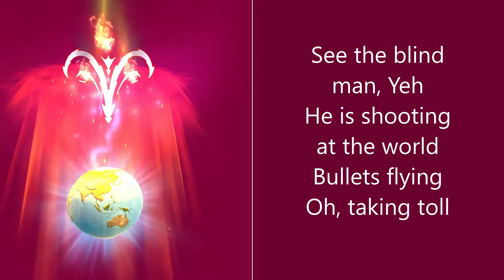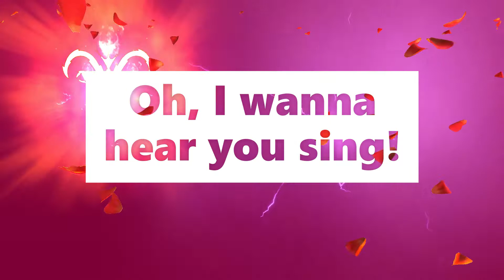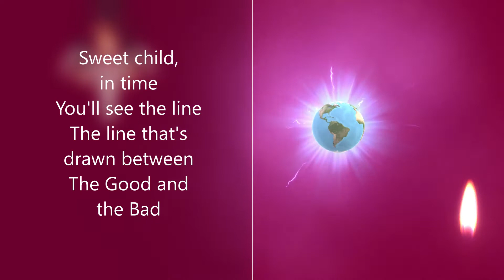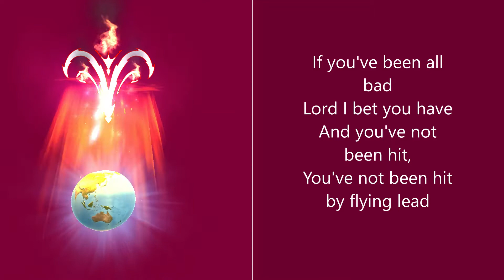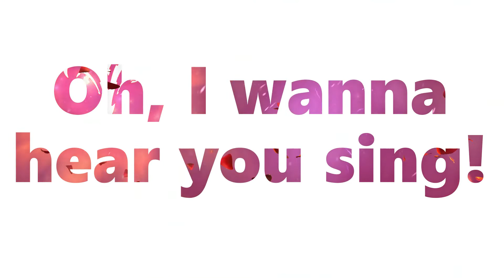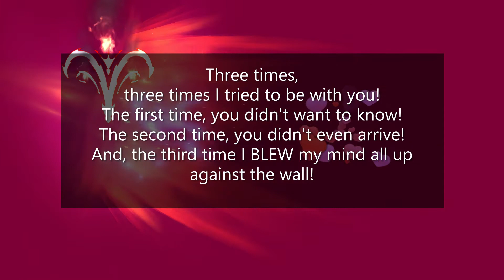Deep Purple - Child In Time [lyrics][Live 1970 remastered], AriesEdition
HELL FIRE

I have peculiar effect on people -
the people who are playing me.
By doing so they're starting fire ripple
that grows to a fire tsunami
engulfing all of us -
there will be no winners;
hell fire burning me and them.
Don't start the fire pretty sinners
or self-condemn!

- A. (undated)
The poem 'Hell Fire' is mine.